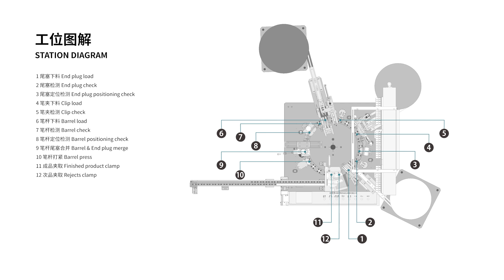Automatic pen clip(S88) assembly machine